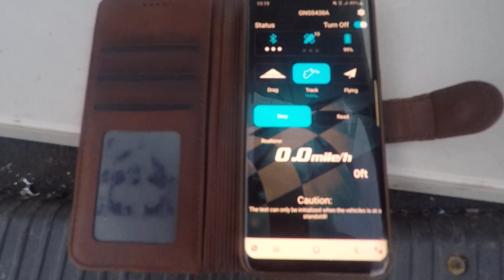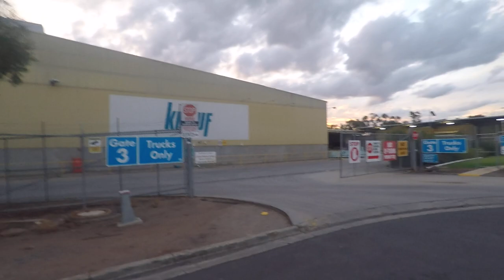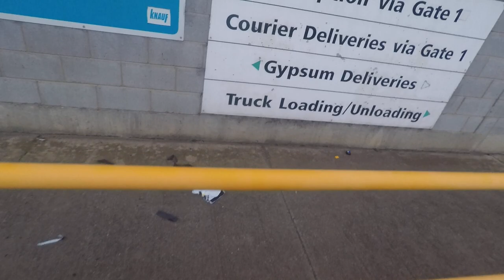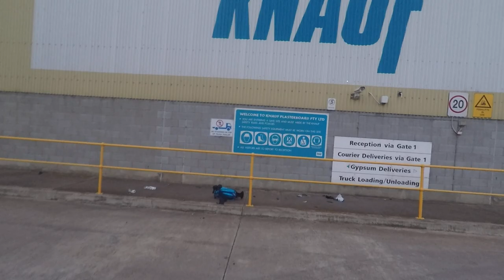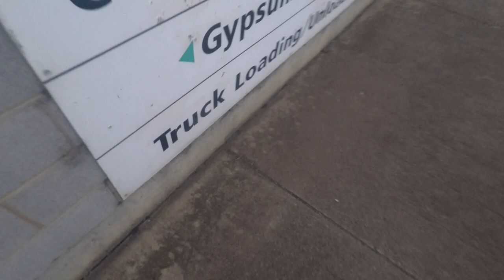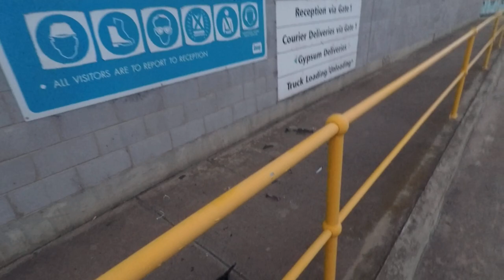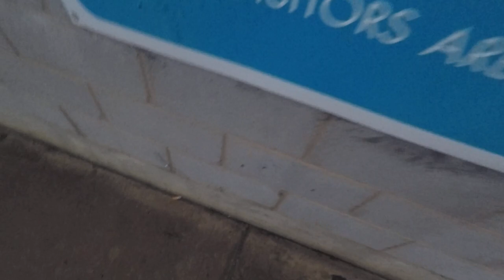Arrma Limitless vs wall at 124mph raw footage (GOPR0393)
This video is directly lifted from the GoPro that I was recording with at the time. Firstly I understand the risk we take in powering/overpowering our cars todo these types of speeds and there is a reason we get a little nervous when we are about to run because shit can go bad quick. I'll have a video up of a detailed look at the damage when I get time but at this stage, it looks totaled to me ie the some of the parts to fix it outweighs the cost to replace. But make no mistake I enjoy doing this and I will be back with more speed runs as soon as I get the funds to do so.